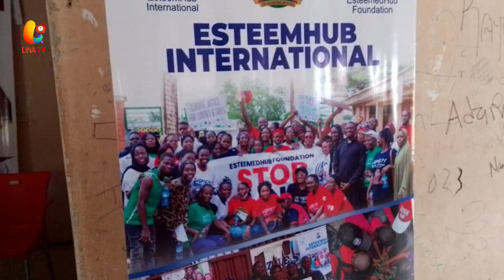News Broadcast, October, 12, 2023 edition Lina Tv